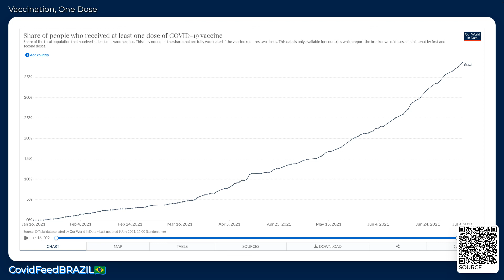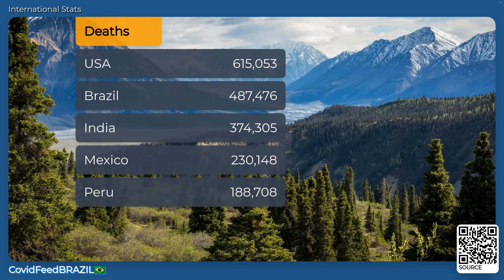CovidFeedBRAZIL🇧🇷 - July 09, 2021 - Coronavirus Stats & News, with LoFi 🎹